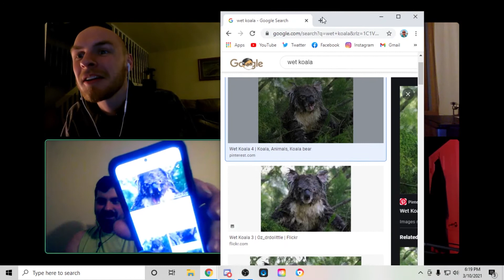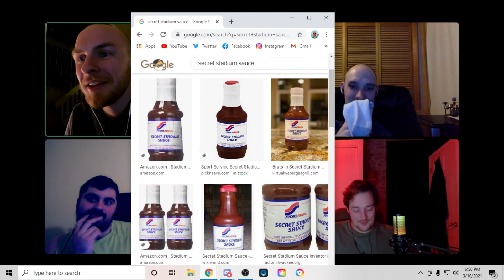Grizzlies vs. Silverbacks & Sauce Draft - No Destination Podcast #24